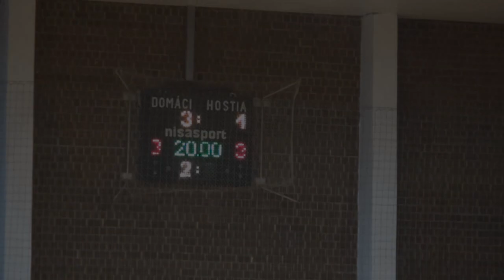PD Dojč - Dandy PD 3-1